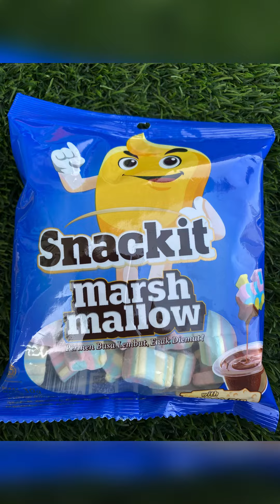HALAL PERTAMA di INDONESIA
Snackit Marshmellow..